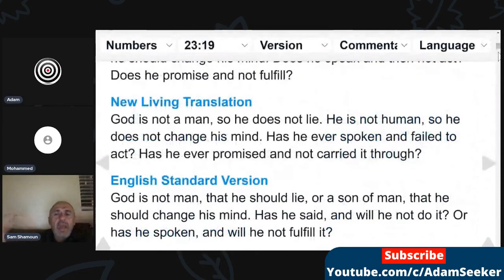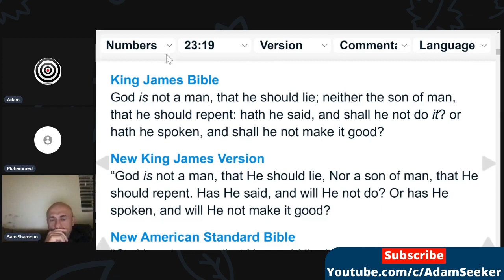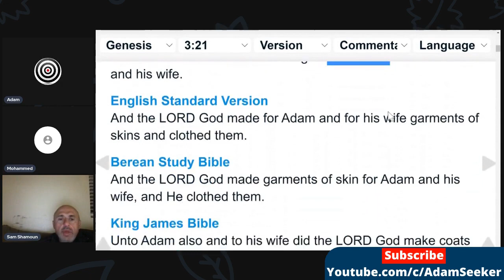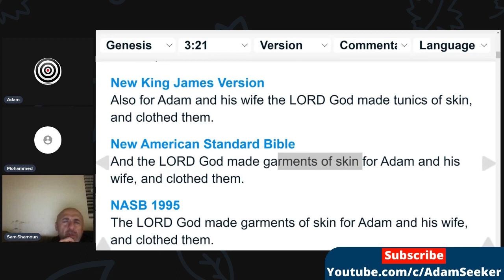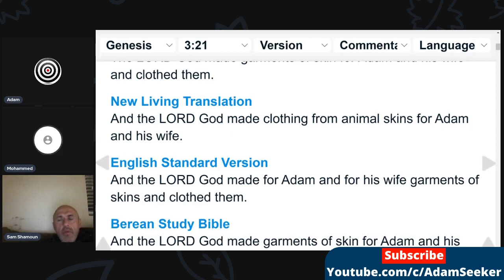Why God need to die for humans? Sam Shamoun